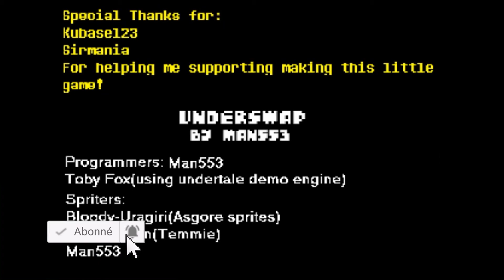LE MONDE INVERSER DE UNDERTALE(UNDERSWAP)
la vidéo est longue je sais mais voilà c'est un DEMO donc il y a que les ruines j ai fais undefell ET underfail donc voila